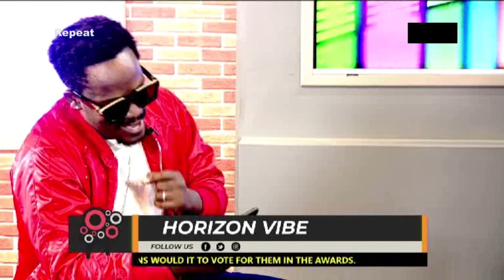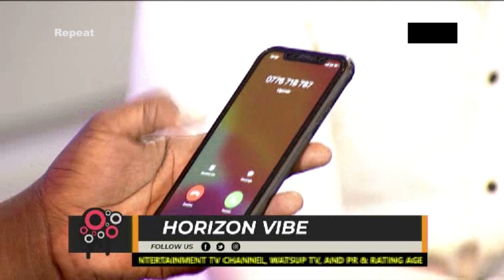Bruno K shares his 'love' story with Faridah Nakazibwe